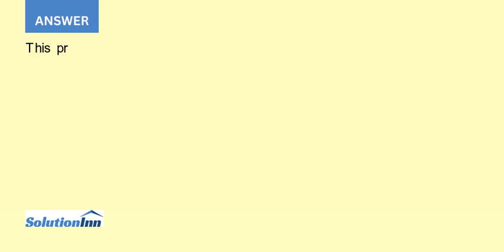The maintenance foreman of a plant in reviewing his records found that a large press had the foll...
The maintenance foreman of a plant in reviewing his records found that a large press had the following maintenance cost record:After consulting with a lubrication specialist, he changed the preventive maintenance schedule. He believes that this year maintenance will ...